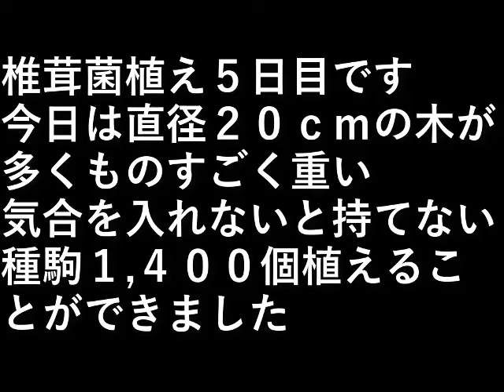椎茸園19 椎茸菌植え5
椎茸菌植え５日目です。

今日は直径２０ｃｍの木が多く
ものすごく重い
気合を入れないと持てない。

種駒１,４００個植えることができました。

設備屋の適当田舎暮らし